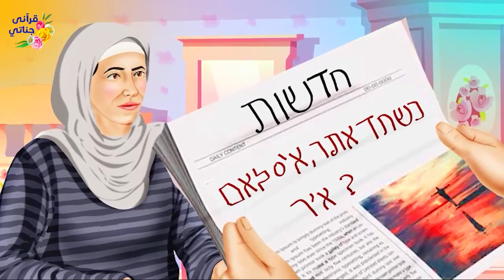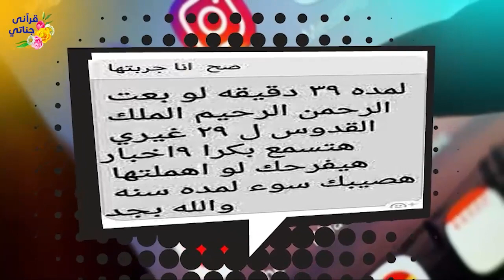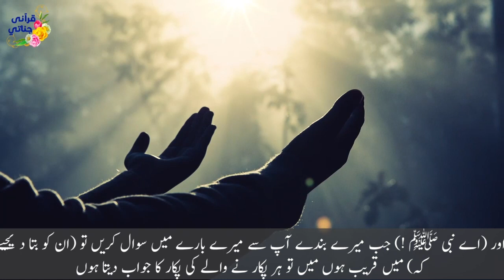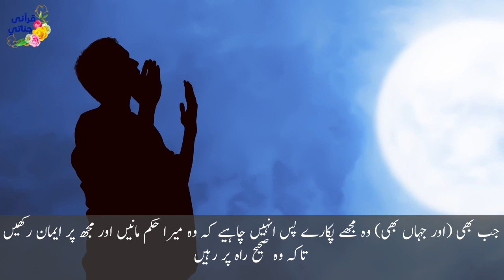مكر اليهود the sly of jews | Islamic Story | Urdu